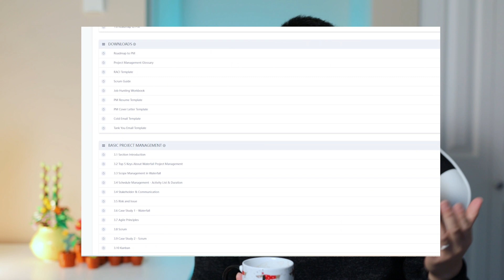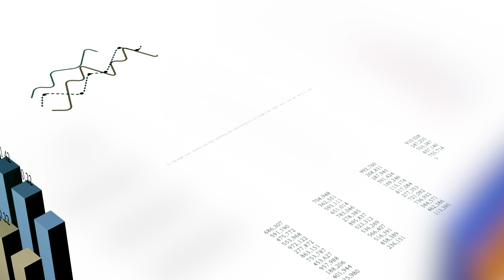2023年终总结 | 影响我一生的三件事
由于换工作以及制作自己的网上课程，我已经有七个月没有上传视频了。但是2023要结束了，无论如何也要抽空做期视频总结一下今年的收获。收拾好行囊，2024年再出发！

我的网上课程已经上线，内容涵盖基础的项目管理知识，项目管理工作的申请以及详细的面试技巧和培训。详情可以邮件我细聊：

Should you work in Toronto vs Halifax? - 在多伦多 or 哈法工作？咱们来对比一波!

多伦多vs蒙特利尔 你选啥？13项PK告诉你答案！ Should you live in Toronto or Montreal?